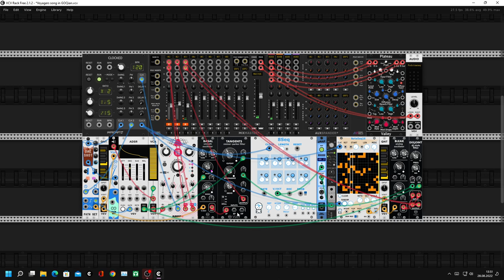Voyagers song in GOQian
Hi there
This song/patch/piece is a second presentation for Sunday. This tiny patch was created just a moment ago. Of course, I worked on it a little longer because it took a few hours from concept to recording. In the meantime, I had to get some sleep. To be able to take a fresh look at the project and finish it. Cheeers